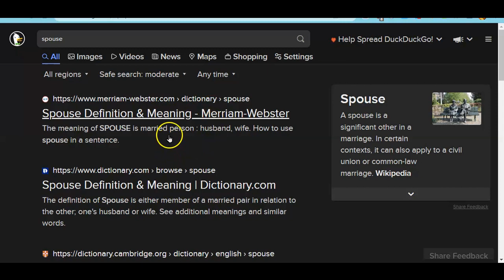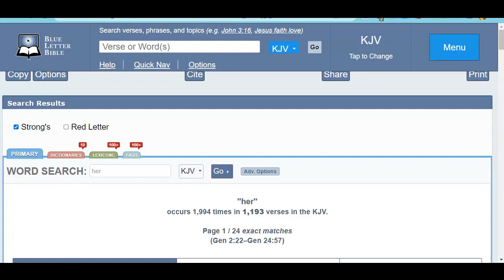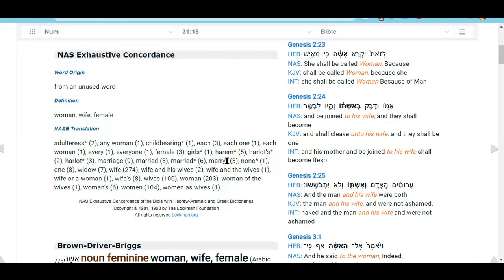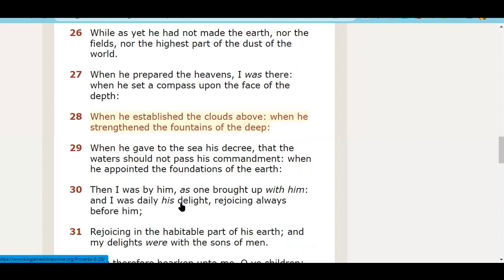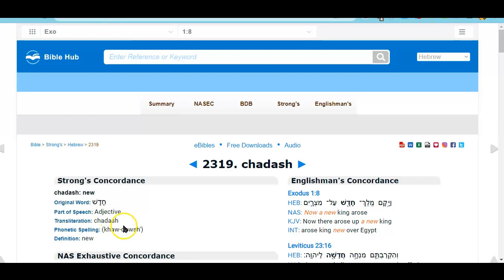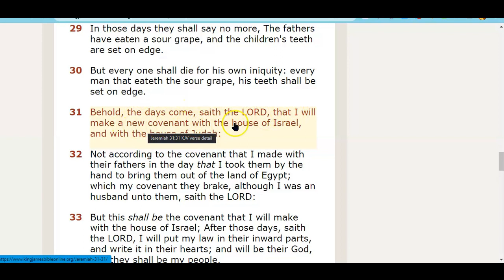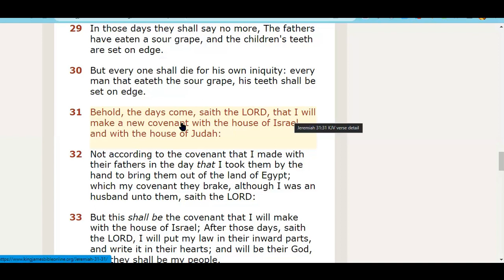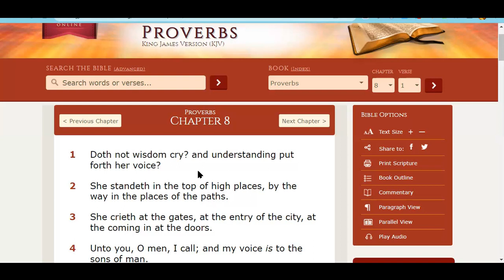*Is Wisdom A Separate Woman Spirit?!👀*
Many Seem To Believe Wisdom Is Separated From Yahuah Doing Its Own Thang! Or They Think Wisdom Is A Real Her/Female.

*The Holy Spirit Is Not Mother Earth or Queen of Heaven!*

It Is Finished John 19:30
Fruits of the Spirit/Ruach    Galatians 5:22-23 & Colossians 3:12-15
They Are One In Us      John 17:21
You Are Kings and Priests          Rev 1:6, Rev 5:10